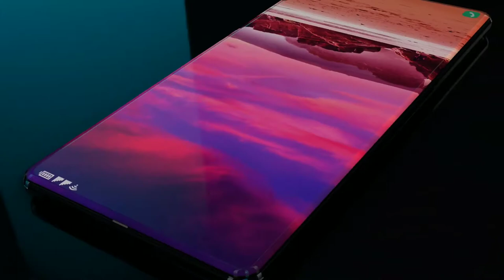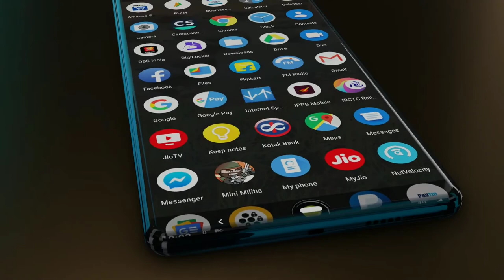Nokia X100 Expected Price, Full Specs & Release Date, Specifications 2021(1080p)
Nokia X100 smartphone runs on Android v10 (Q) operating system. It runs on the Qualcomm Snapdragon 855 Chipset. It has 8 GB, 8 GB RAM and 256 GB internal storage.

Nokia X100 smartphone has a Super AMOLED display. On camera front, the buyers get a 16 MP + 12 MP Primary Camera and on the rear, there is an 16 MP + 12 MP camera with features like Digital Zoom, Auto Flash, Face detection, Touch to focus. It is backed by a 7200 mAh battery. Connectivity features in the smartphone include WiFi, Bluetooth, GPS, Volte, and more.

Nokia X100 Price in India
Nokia X100 smartphone price in India is likely to be Rs 12,999. Nokia X100 is rumoured to be launched in the country on December 2020 (Unofficial). The smartphone is likely to come in 1 other storage and RAM variants - Nokia X100 512GB 8GB RAM. As for the colour options, the Nokia X100 smartphone may come in Black colours.

Note: Above mentioned information is not 100% accurate. There is always having a chance to make a mistake to adding information. Generally we collect information from manufacturer website and other reputed sources. Please inform us if you have found any mistake or wrong information.

Thank You For Visiting Our Channel We've Created This Channel To Spread The Knowledge About The Latest and Upcoming Technologies. We Update Our Channel Regularly.

NCS Music NoCopyright.